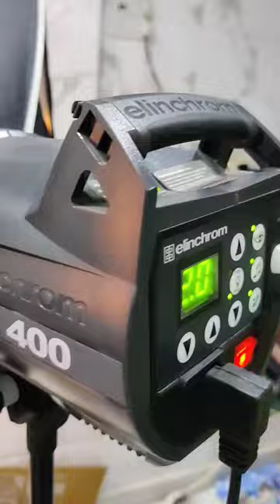handbags shoot behind the scene.... set-up...